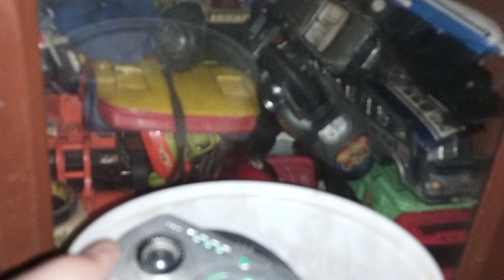my full toys collection😻😻🥵🥵🥵🥵😻🥵